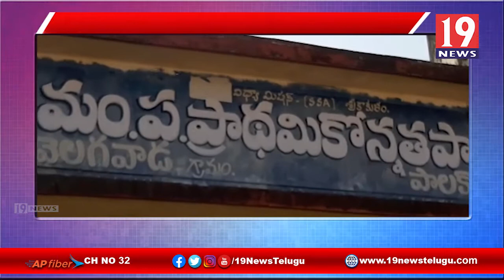పాలకొండ మండలంలో జోరుగా సాగుతున్న పంచాయతీ ఎన్నికల ప్రచారం - శ్రీకాకుళం జిల్లా